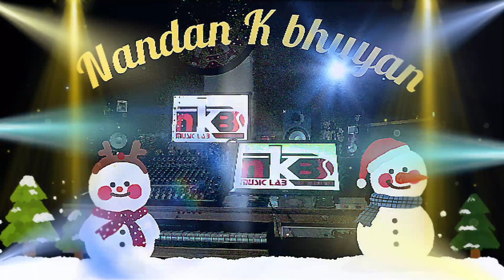Nong Pynim lakha by Dromiwell Nongrum